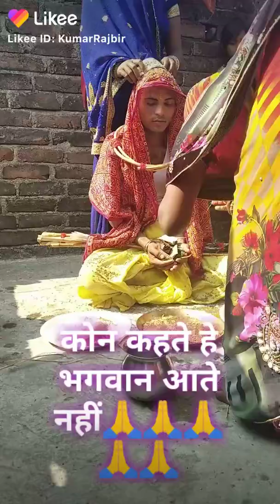जय मा बिसहरी 🙏🙏🙏🙏